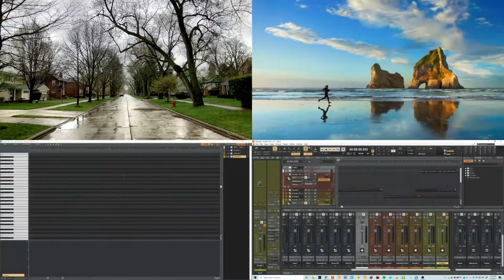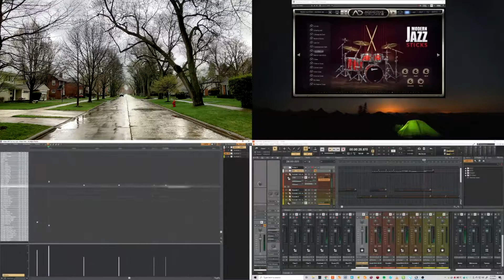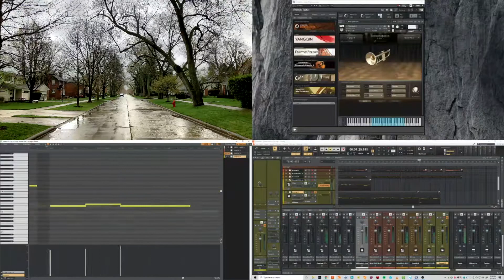Rainy Day Stroll (Audio Speedpaint)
Description:

This is essentially a sped-up screen capture of me writing my song. It's the songwriting equivalent of timelapse photography.

The background music is a special version of my song, "Rainy Day Stroll", that I've created specifically for this video.

As you can see in the video, I have a four monitor setup to make things easier for myself, but you can easily do the same thing on a single-screen laptop.